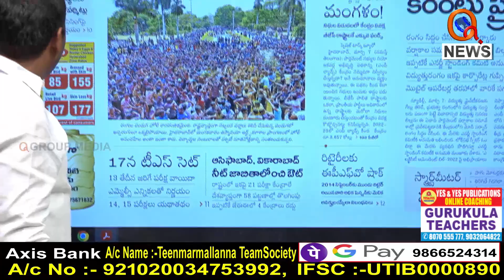బిడ్డ వార్త ఎక్కడ...|| TeenmarMallanna || QNews || QNewsHD